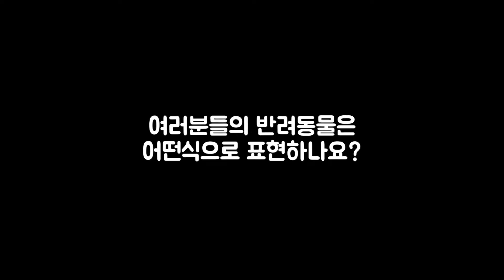허스키 라떼의 놀아달라는 3단계 표현법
라떼는 제가 컴퓨터 작업을 할때면 놀아달라고 3단계로 표현을 해요
여러분들의 반려동물은 어떤식으로 표현하나요??
영상 시청후 댓글에 꼭 남겨주세요!
그리고 아직 성견이 안된 허스키 라떼의 보고싶은 반응 영상이 있으시면
댓글로 아이디어를 남겨주세요!